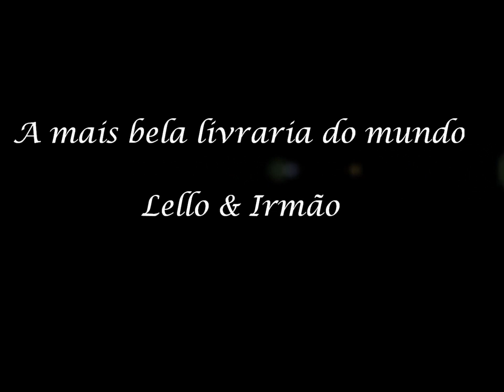PORTO, a mais bela livraria do mundo: Lello & Irmão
A mais bela livraria do mundo

Lello & Irmão

  A história da livraria remonta a 1869, ano em que é fundada na Rua dos Clérigos a Livraria Internacional de Ernesto Chardron.
  Após o imprevisto falecimento de Chardron, aos 45 anos de idade, a casa editora foi vendida à firma Lugan & Genelioux Sucessores.
  Em 1894 Mathieux Lugan vendia a Livraria Chardron a José Pinto de Sousa Lello que possuía então uma livraria na Rua do Almada. Associado ao irmão, António Lello, mantêm a Livraria Chardron, com a razão social de José Pinto de Sousa Lello & Irmão, até 1919, ano em que o nome da sociedade muda para Lello & Irmão Lda.
    O actual edifício foi inaugurado em 1906, com a presença no dia da abertura de, entre outros, Guerra Junqueiro, José Leite de Vasconcelos e Afonso Costa.
    Em 2008 o jornal inglês The Guardian considerou-a a terceira mais bela do mundo.